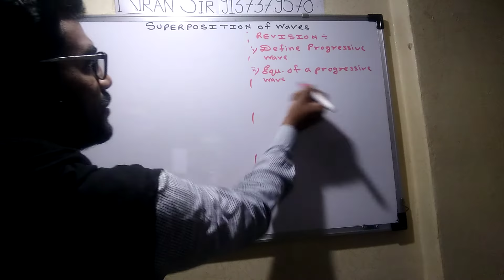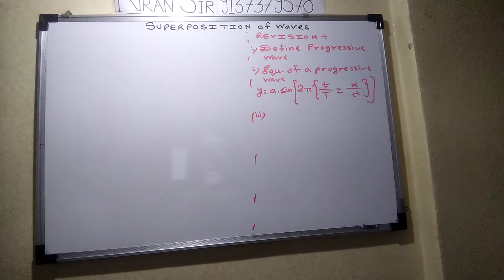REVISION OF SUPERPOSITION OF WAVES